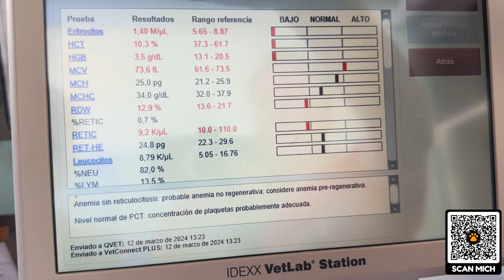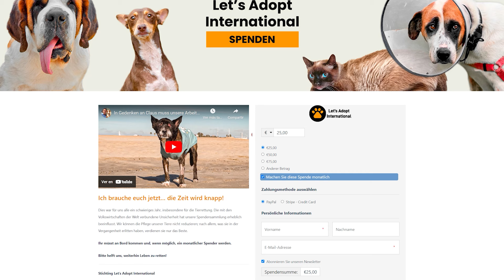Hi, Sie werden nicht glauben, was passiert ist…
Letzte Nacht, während ich Kommentare auf YouTube über den kleinen Löwen las, erhielt ich einen Hilferuf von einem Kontakt aus dem Tierheim. Jemand hatte dort einen Hund in einem schrecklichen Zustand zurückgelassen. Der Hund konnte sich kaum bewegen; er konnte nicht einmal den Kopf heben. Sie flehten mich an zu helfen, weil sie befürchteten, der Hund würde es nicht schaffen. Als ich in seine Augen sah, sah ich so viel Schwäche. Also wies ich Jairo an, den Hund abzuholen und ins Krankenhaus zu bringen.

Wir haben ihn Kiwi genannt.

Kiwi ist jetzt im Krankenhaus und wird bald eine Bluttransfusion bekommen. Sein Zustand ist ernst. Er leidet an Leishmaniose, Anämie und er braucht dringend unsere Hilfe.

Zurzeit ist Kiwi im Krankenhaus und kämpft um sein Leben.

Hilf uns, Kiwi zu retten.